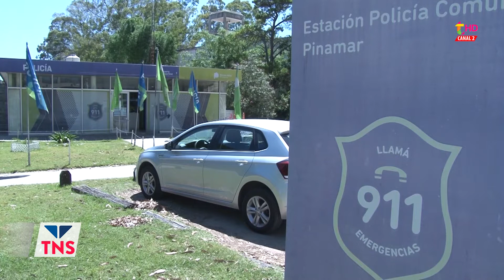DETUVIERON EN EL CONURBANO A DOS PERSONAS RELACIONADAS CONEL VIOLENTO ASALTO DEL VIERNES PASADO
El secretario de seguridad de Pinamar, Lucas Ventoso, explica que después de una exhaustiva investigación de la logística del robo, hubo allanamientos en el conurbano y se detuvieron integrantes de una banda delictiva.